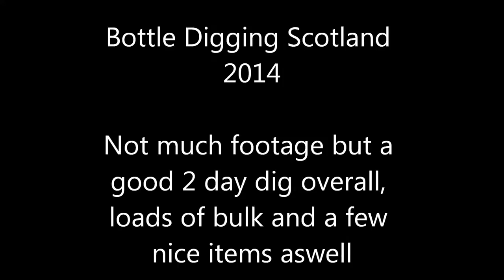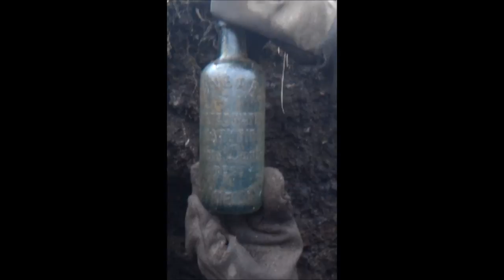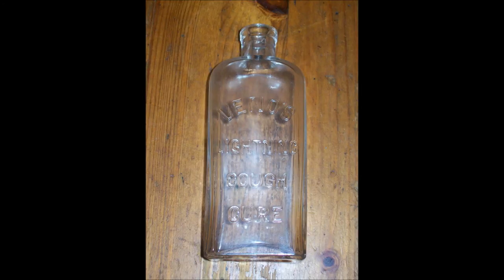February 13 - 16 Bottle Digging 2014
Short video made of short clips and photos from a 2 day digging holiday in the Highlands of Scotland, Thought the music fitted this video perfectly "I still haven't found what I'm looking for".

Music - "I still haven't found what I'm looking for" by U2